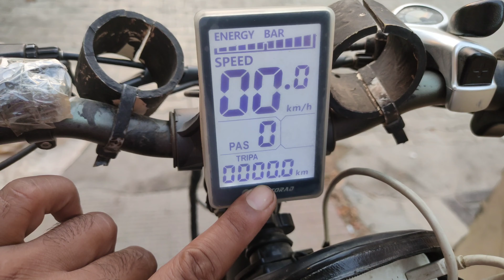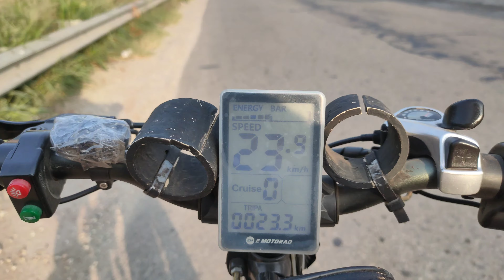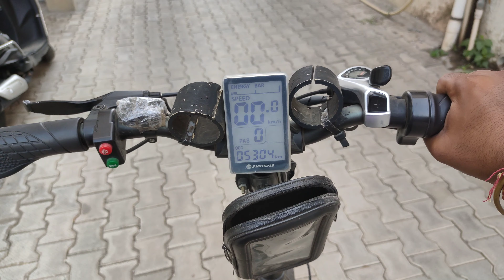E motorad doodle actual range test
ye on road test hai e motorad doodle ki range ka ki actual mein on throttle Kitna milage milegi
if you want to purchase that cycle contact on this number :- 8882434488